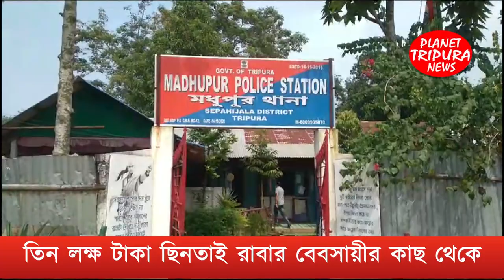তিন লক্ষ টাকা ছিনতাই রাবার ব্যবসায়ীর কাছ থেকে ঘটনা সোনামুড়া | sonamura tripura news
তিন লক্ষ টাকা ছিনতাই রাবার ব্যবসায়ীর কাছ থেকে ঘটনা সোনামুড়া

Audio Credits:-
Planet Tripura News